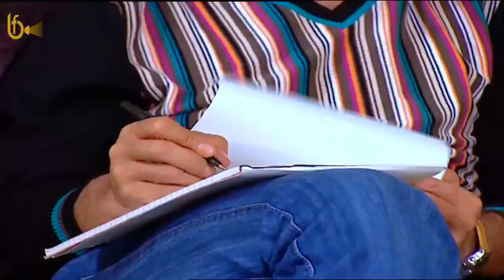كوميديا الاخت المصرية لما تمسك حاجة على اخوها ..شوفوا بتعمل ايه 🤣🤣